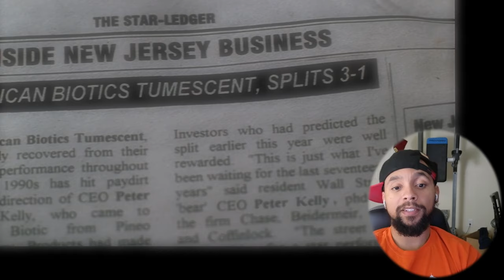Man... Paulie is ruthless!!! The Sopranos Reaction 1x 10 - First Time Watching